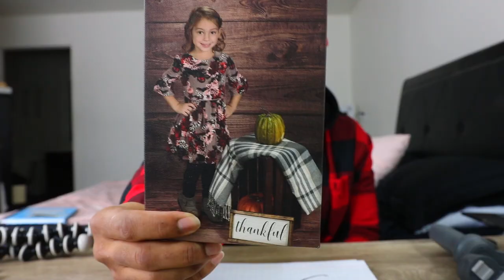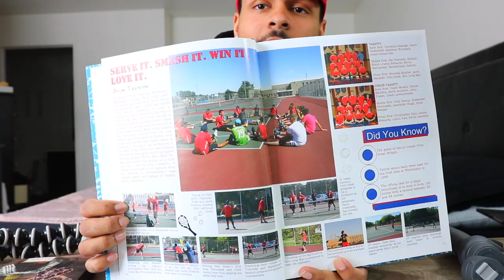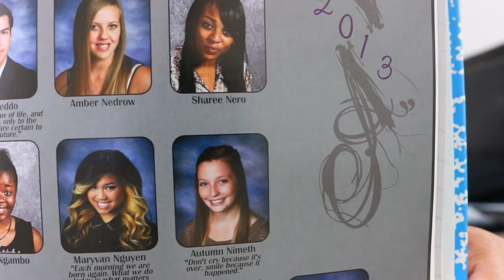How I Met My GIRLFRIEND In Kindergarten *STORY TIME*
Whats up A TEAM! Lets talk about how me and Autumn met! 😍

We are your Daily Dose of Family Goals!

Binge Watch Our Videos!  ❤️😍